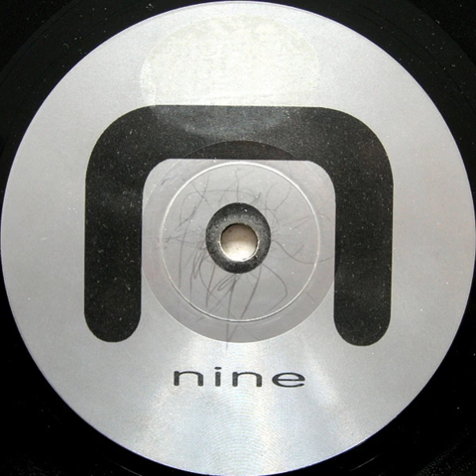DJ La-Monde vs. Levantine - Back is red - Nine EP - Monoïd ‎– MONOID 009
DJ La-Monde vs. Levantine ‎– Nine
Etichetta:
Monoïd ‎– MONOID 009
Paese:
Germany
Uscita:
1998
Genere:
Electronic
Stile:
Techno